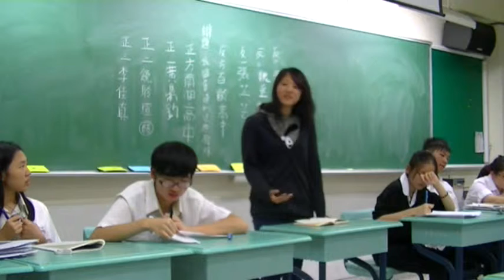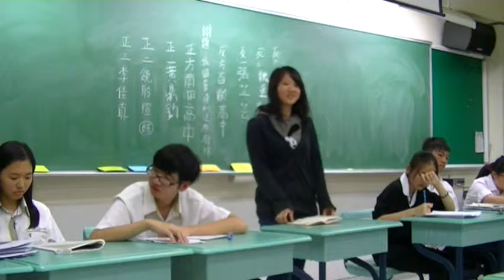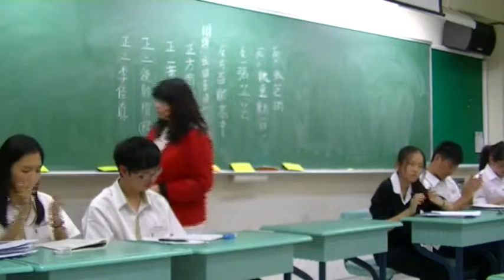2014第八屆北區聯校新生盃 初賽 南湖高中對百齡高中